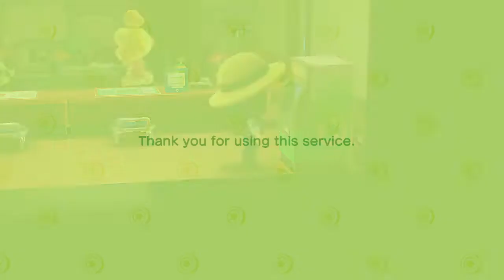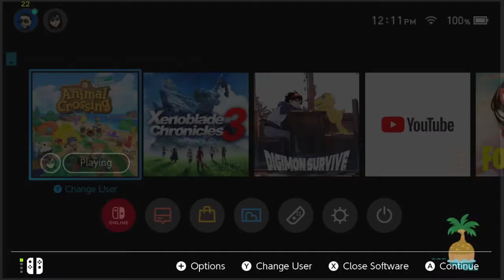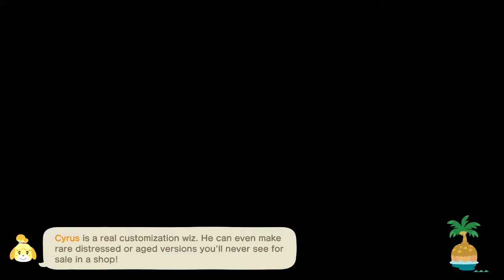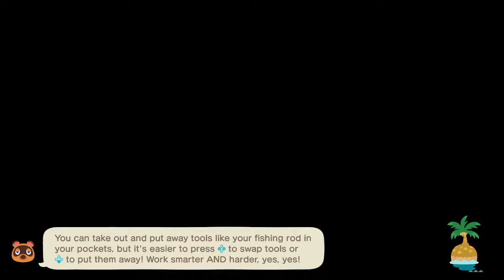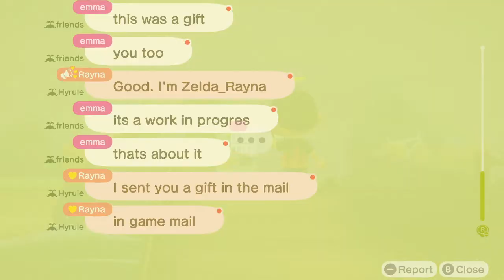Animal Crossing New Horizons Part 183, Bluebear outside Ayulin's house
Part 183 of my playthrough of Animal Crossing New Horizons. Enjoy!